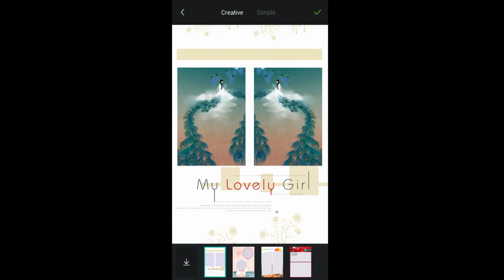Toolwiz Photos Tutorial – Seamless Collage Maker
Try our seamless collage maker, every single photo will be creative immediately. Good news, Toolwiz Photos new 6.0 version has been released on Google Play Store. More cool features will be online next week. Keep an eye on!